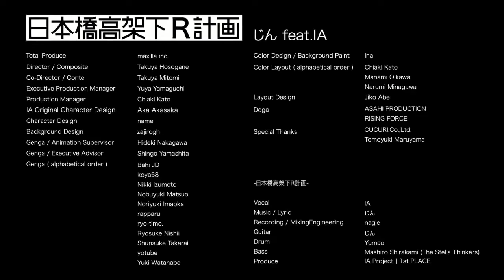日本橋高架下R計画 『Japan Bridge Overpass Under R Plan』 || ℂ𝕠𝕧𝕖𝕣 𝕓𝕪 𝕋𝕠𝕒𝕕𝕖𝕥𝕥𝕖 𝟚𝟘𝟘𝟝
Hey guys! I'm back with a cover. This is my first time singing in Japanese, so tell me what you think.

【English translation by Sunny Subs】

maxilla inc. (total production)
Hosogane Takuya (direction, composition)
Mitomi Takuya (co-direction, count)
Yamaguchi Yuya (executive production manager)
Kato Chiaki (production management)
Akasaka Aka (AI original character design)
name (character design)
zajirogh (background design)
Nakagawa Hideki (animation supervision)
Yamashita Shingo (executive advision)
Bahi JD, koya58, Izumoto Nikki, Matsuo Nobuyuki, Imaoka Noriyuki, rapparu, ryo-timo., Nishii Ryosuke, Takarai Shunsuke, yotube, Watanabe Yuki (animation)
ina (color design, background paint)
Kato Chiaki, Oikawa Manami, Minagawa Marumi (color layout)
Abe Jiko (layout design)

(っ◔◡◔)っ ♥ Enjoy ♥